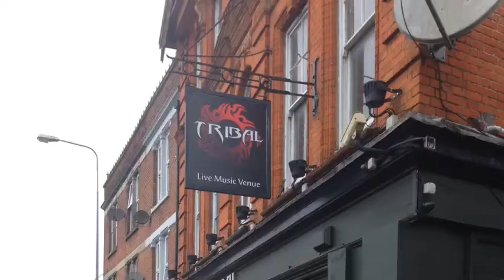Sumo beatz : LEGENDS VS NEW SKOOL 16.11.13 Trailer THE BIG ONE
Here is the Trailer for the forthcoming Sumo Beatz event at Tribal in Colchester, Essex.
 HUUGE LINE UP in this one as Sumo Beatz founder Heist put on 2 floors of the biggest names in DnB. Drum and Bass Legends Vs New School. the Line up Includes: Brockie, Guv, Harry Shotta, Sub Zeros, Ray Keith and loads more headlining acts, all supported by the best in local talent.